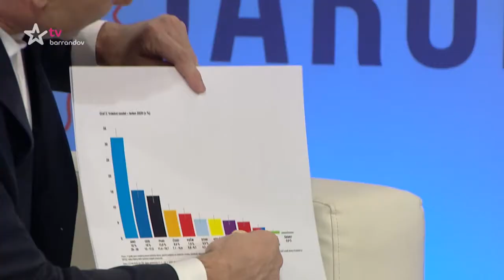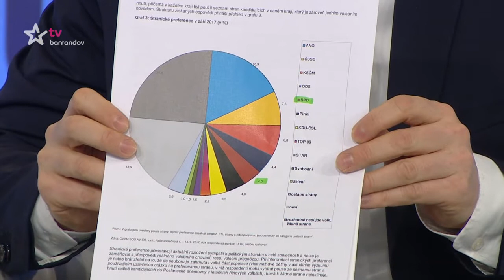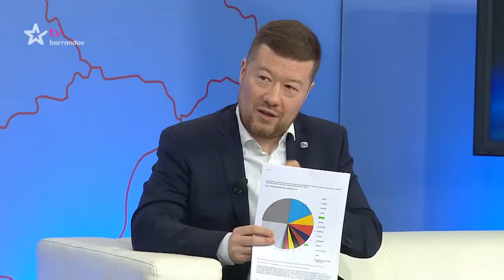Duel Jaromíra Soukupa s Tomio Okamurou (11. 2. 2020)